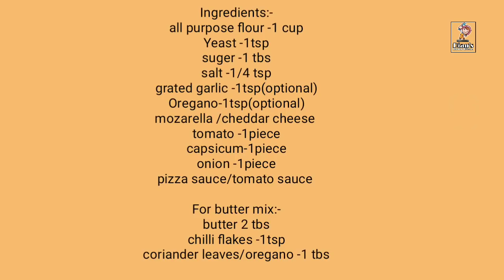Pizza Bomb with Fry Pan|| കുട്ടികളുടെ ഇഷ്ട്ട വിഭവം||എളുപ്പത്തിൽ ഒരു കുട്ടി സ്പെഷ്യൽ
‌Dians kannur kitchen is a perfect floor to start cooking &its a special place for kids and moms. I love to prepare recipies which is most favourate for kids.. I love to prepare thalassery/malabar special recipies. here i posted a video about  pizza bomb without oven..Its really easy to prepare &tasty too... If u like my video please like &subscribe my channel..Thank you😍

Ingredients:-

Yeast -1tsp
suger -1 tbs
salt -1/4 tsp
grated garlic -1tsp(optional)
Oregano-1tsp(optional)
mozarella /cheddar cheese
tomato -1piece
capsicum-1piece
onion -1piece
pizza sauce/tomato sauce

For butter mix:-
coriander leaves/oregano -1 tbs

‌please join & share your food pics dears😍